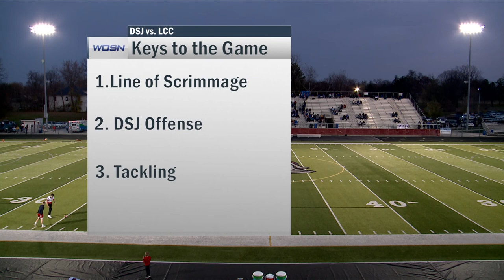DSJ vs LCC Football Regional Quarterfinal 11-4-2022